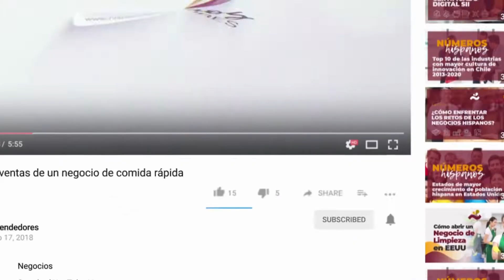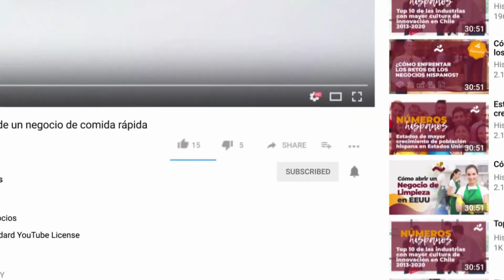Negocio de comida saludable | ¿Qué necesitas para empezar? | Hispanos Emprendedores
¿Quieres montar tu propio negocio de comida saludable? Este vídeo es para ti.

Descubre en este video cómo iniciar tu propio negocio de comida saludable, aprovechando la creciente tendencia del fitness y la alimentación especializada. Desde identificar tu nicho hasta cumplir con las regulaciones legales, te guiaremos a través de cada paso esencial para que tu emprendimiento gastronómico sea un éxito.

⏰ Timestamps:
00:00 - Introducción al negocio de comida saludable
00:35 - Por qué es rentable invertir en comida saludable
01:07 - Ideas innovadoras para tu negocio de comida saludable
01:29 - Pasos para empezar tu negocio de comida saludable
05:15 - Consejos para elegir un buen nombre y logo
05:35 - Cómo volverte experto en comida saludable

¿Por qué mirar este video?
Te proporcionamos toda la información necesaria para lanzar un negocio de comida saludable, destacando en un mercado competitivo. Aprende a diferenciar tu oferta con productos únicos que atraigan a clientes interesados en una vida saludable. 🥗💪